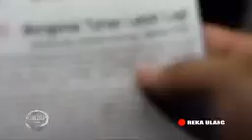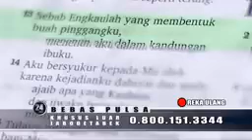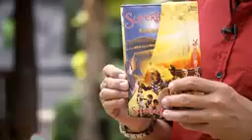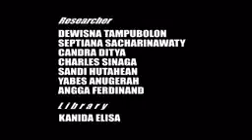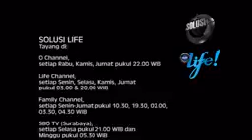Seks Bebas Berujung Nestapa 1(2)